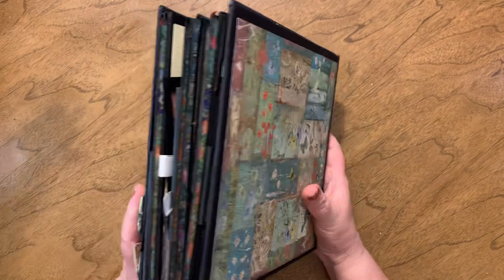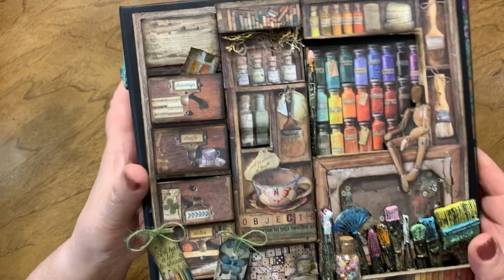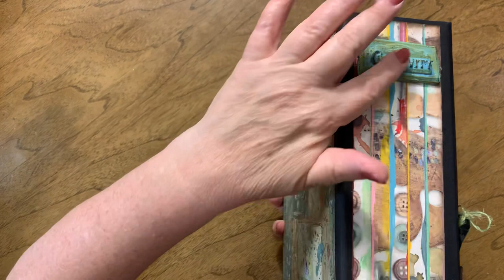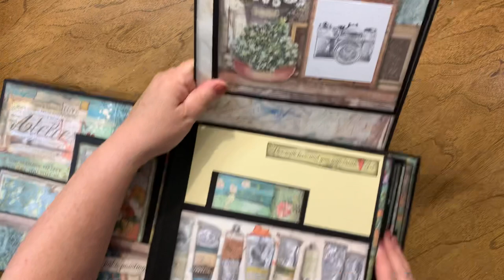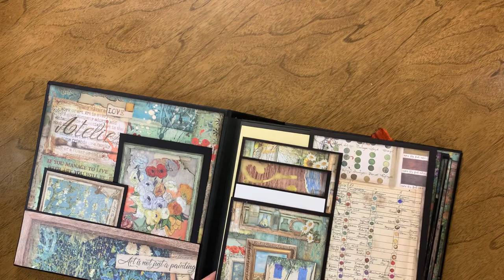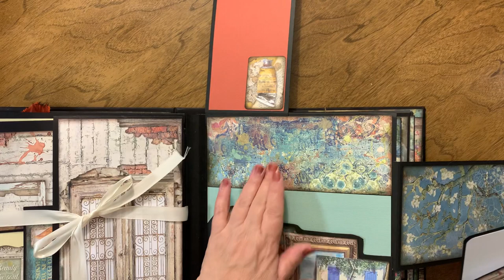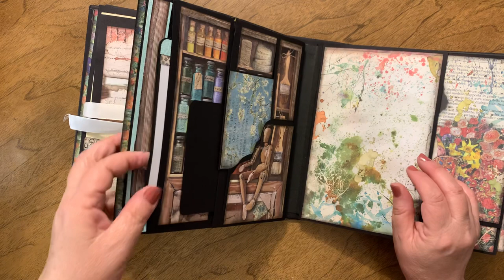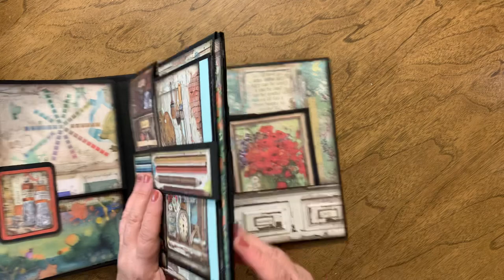Walkthrough of my new Mini Album Kit, with free Tutorial, Stamperia Atelier Des Arts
This is an easy mini album with Atelier Des Arts collection by Stamperia.
The Tutorial and the cut list are free to watch and download.

Materials Included in your Kit:
1 pad 12x12 Atelier Des Arts
1 pad 8x8 Atelier Des Arts
6 sheets of coordinating solid color cardstock.
3 sheets Heavy weight Chipboard
Ribbon, Lace and fiber elements
Disk Magnets
Eyelets for the tags in various colors
6x6 clear acetate
miniature bottle
Beads and sequin
Stamperia Atelier Des Arts Maxi Mould A4
18” x 2” Book Binding Tape

Additional materials Not included:
65lbs black cardstock
110lbs black cardstock
Art Glitter Glue
2-3 rolls Scor-Pal double sided tape
(i keep several widths on hand in various sizes of: ½ inch, ⅜ inch, ¼ inch and ⅝ inch. ).
Ink or marker in coordinating color.